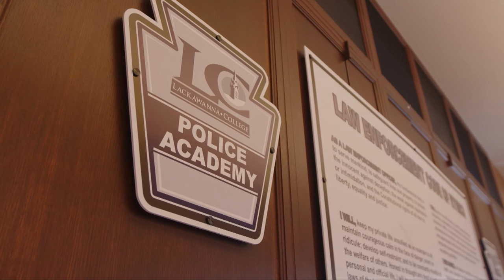Shapiro announces plan to hire more officers